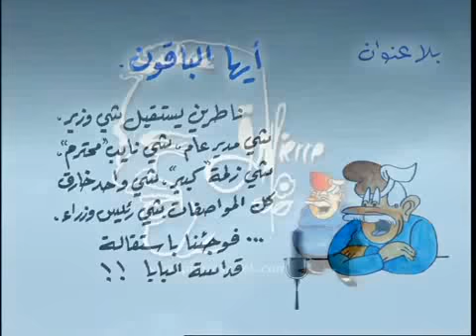Pierre Sadek - 11.Feb.2013